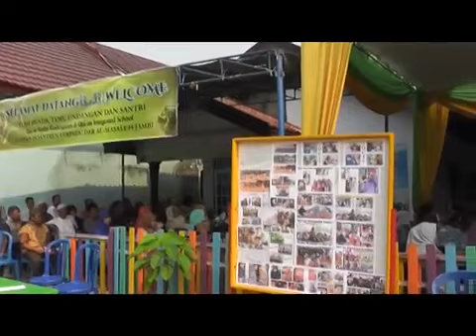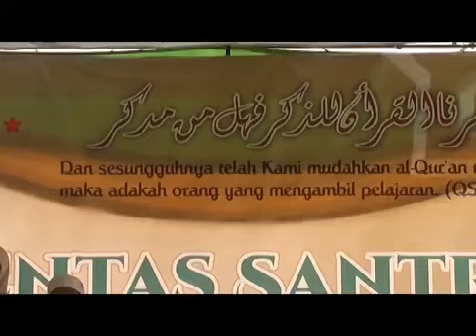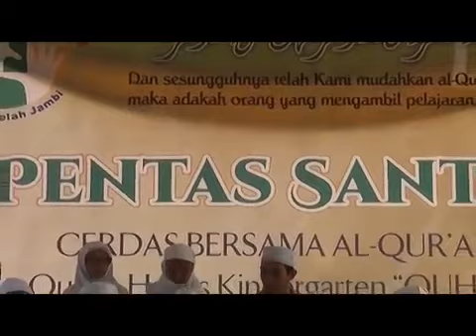QUHAS School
QUHAS School mencetak generasi Islami dan penghafal Al-Quran...